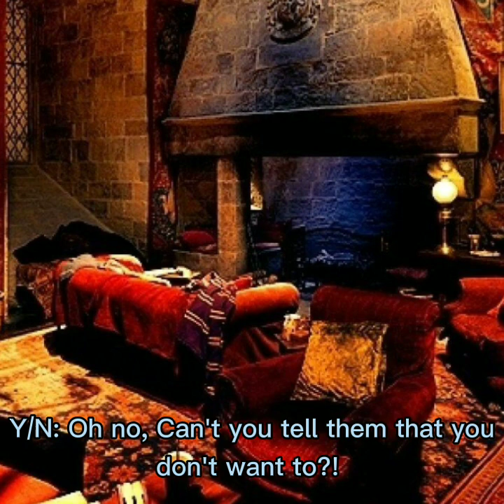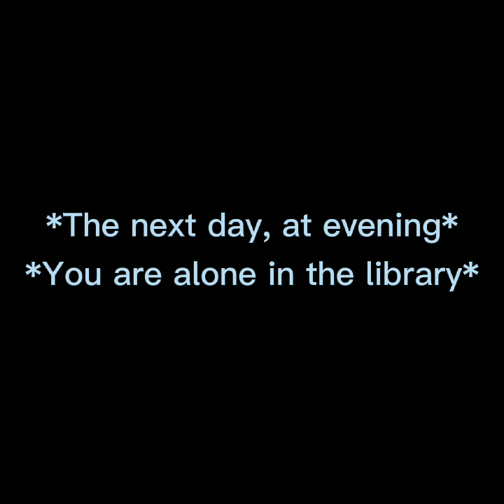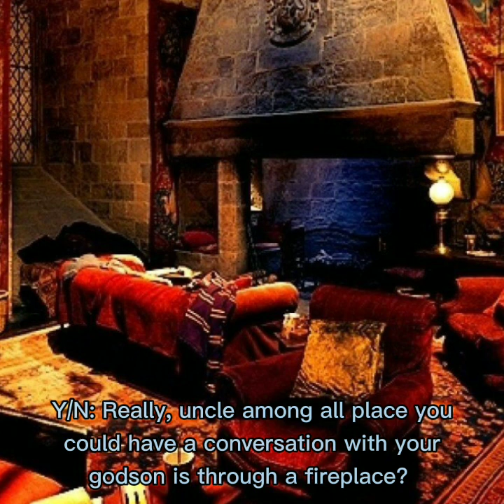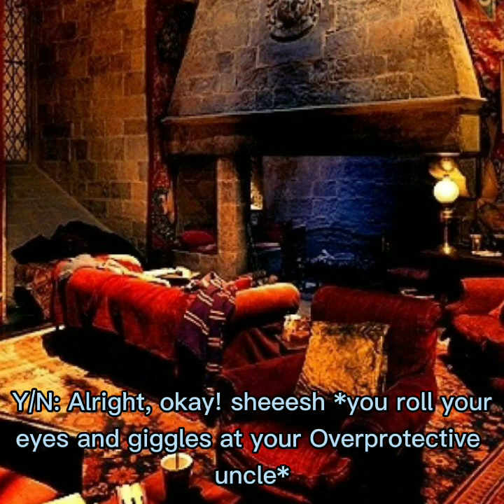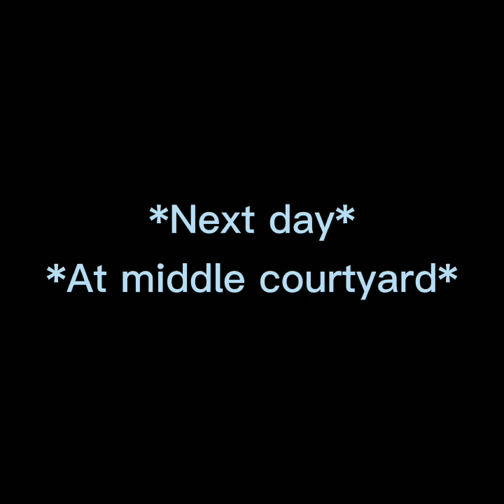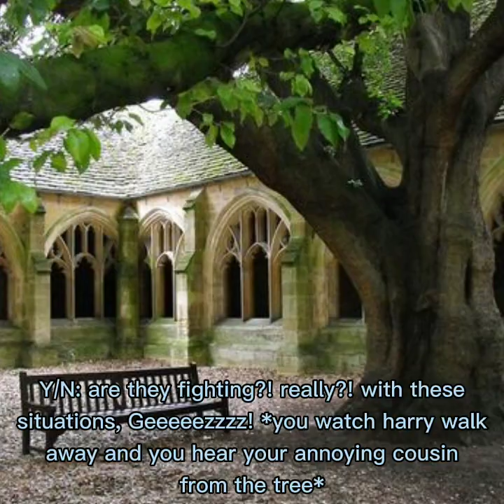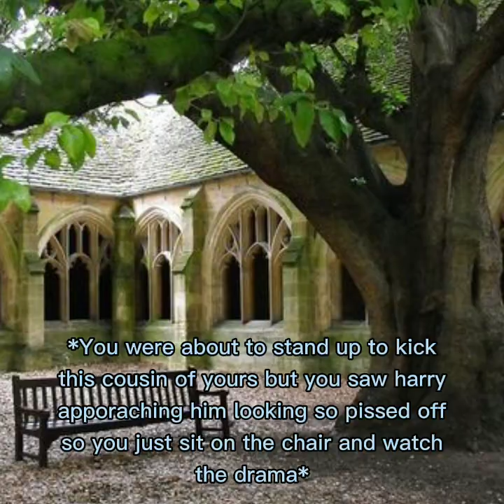Harry Potter and The Goblet of Fire Episode 3: The beginning of The Tri-wizard Tournament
Hello there people! first, I wanna say thank you so much for the comments and the views! I am super happy, and i didnt expect that i would get a lot of views, since i'm doing this for fun, so Thank you so very much!

second, I change some of the story line, I think... because I need to fit it with my pov story so if its different from the original, don't complain because I already told you guys that I will be changing the story plot.

third, the part "Harry did you put your name in the goblet of fire" scene i put audio on because its my favourite scene hehehe xD

Lastly, please do comment my story and like my video. that is all hehehe (｡’▽’｡)♡